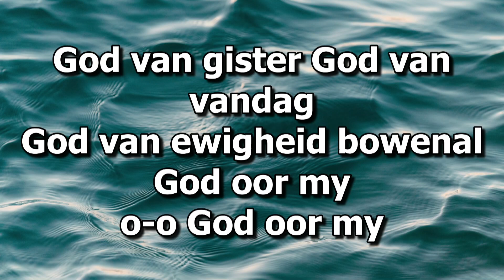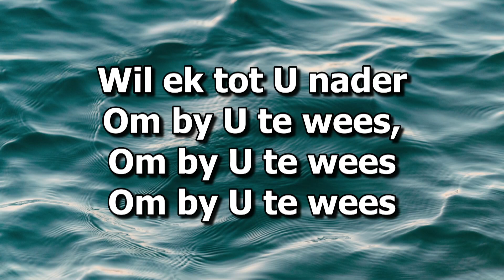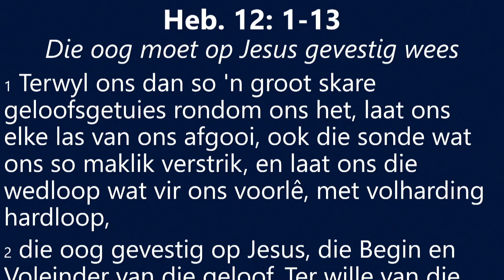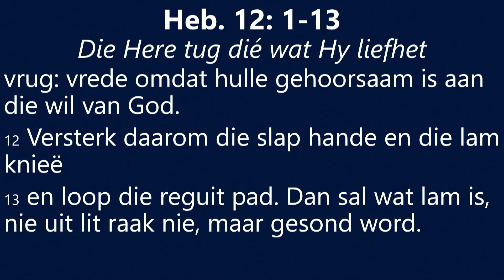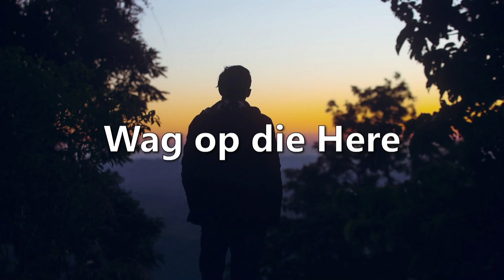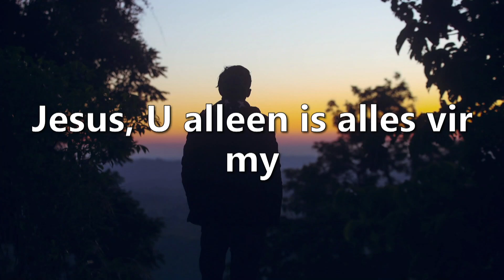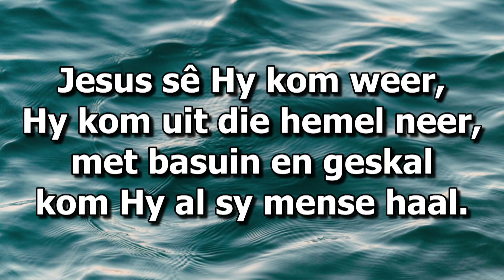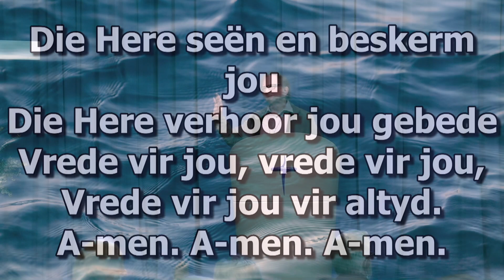Jesus maak ons heel Week 5: Die waarde van woestynervarings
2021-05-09 Ds. Michiel de Kock